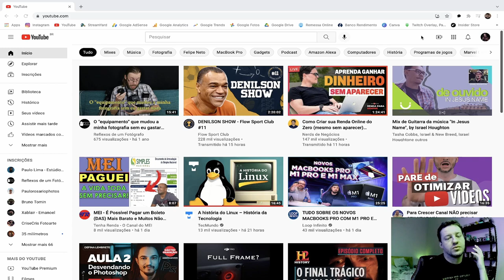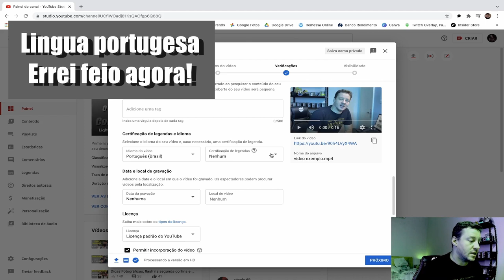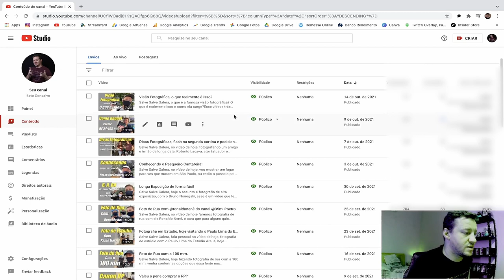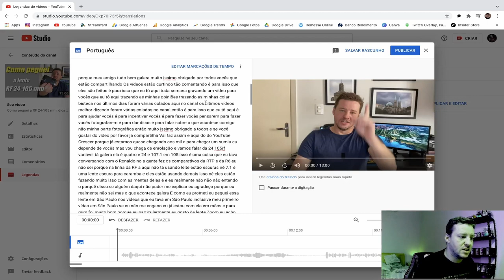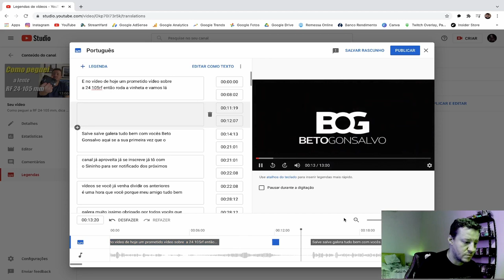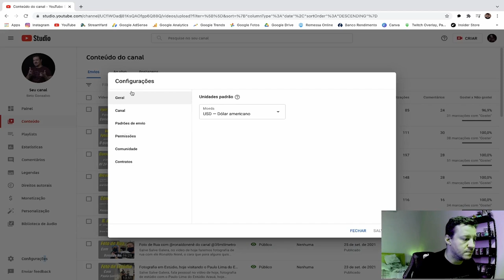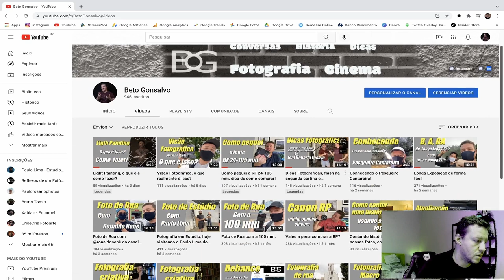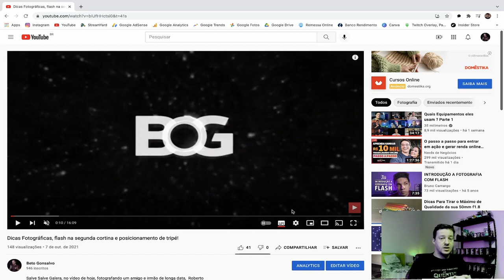Dicas do Youtube #1 - Legenda Automática nos vídeos.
Salve Salve Galera, hoje venho ensinar para vocês como colocar legenda automática no videos que vocês sobem para o Youtube.Sim é possível fazer o Yt, nos ajudar e preparar automaticamente a nossa legenda.Me deixa te ensinar e facilitar a sua vida.

Se você curte o conteúdo do canal e quiser/puder ajudar, tem aqui uma chave Pix:

Venda suas fotos online e receba uma grana por elas, lembre que foto parada pode render alguns trocados para vc, entra nesse link faça seu cadastro e coloque suas fotos lá e boas vendas.

Quer aprender a precificar seu trabalho indico o curso do meu amigo Flávio Demarchi

Meu Equipamento: -
Canon EOS RP
Adaptador de Lente Viltrox EF-Ef-s para EOS R/EORP
Lente EF-s 18-55mm 3.5-5.6 STM
Lente EF 50mm 1.8 STM
Lente EF 75-300mm 4-5.6
Flash Youngnou YN600EX-RT II
Flash Canon 430 EX III-RT
Transmissor Rádio Flash Yongnuo Yn-622c
Rádio Flash Yn622c
Difusor para Câmeras DSLR, Godox, Preto
Gravador Sony px470
Microfone de lapela Boya M1
Suporte Godox S2 para speedlite
Kit Godox Sotfbox

Para editar o vídeos do canal uso:
DaVinci Resolve